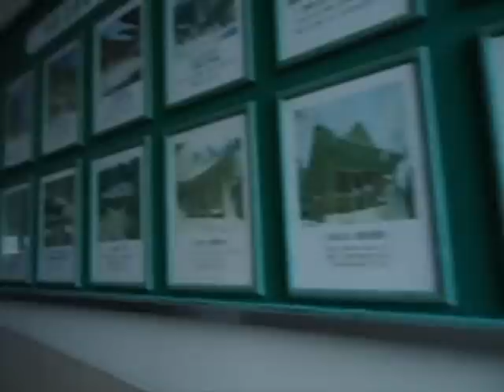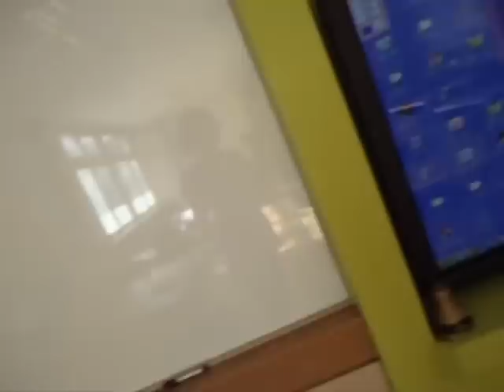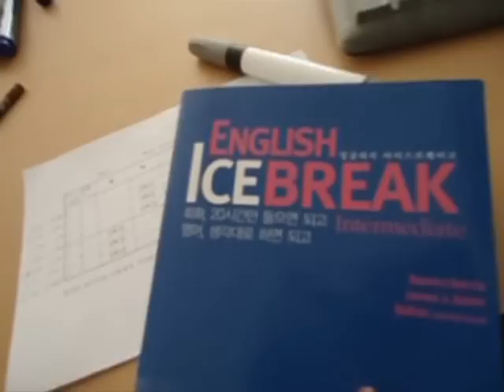My school, My Classroom, My kids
A look into where I will be working during my 1 year stay in Korea.